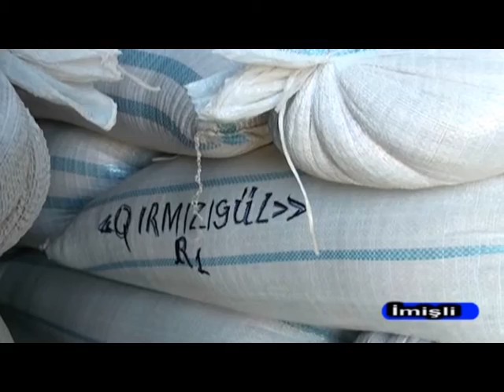14 07 2016 Imisli taxilciliq